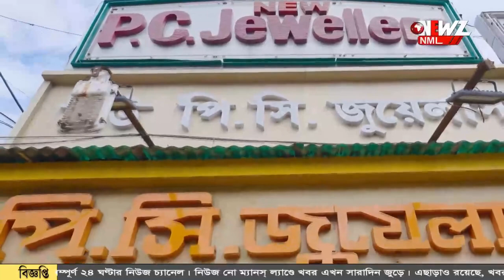টোটো সম্প্রদায়ের জমি দখলের অভিযোগ৷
দখল হয়ে যাচ্ছে টোটো সম্প্রদায়ের জমি, অভিযোগে সরব সম্প্রদায় ভুক্ত মানুষেরা৷ সরকার গুরুত্ব সহকারে দেখুন বিষয়টি চাইছেন তারা।